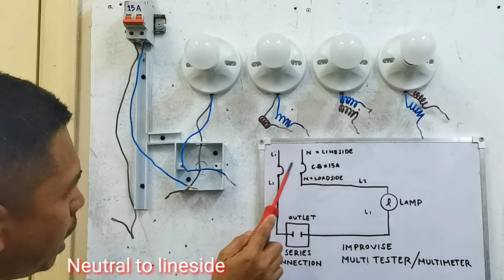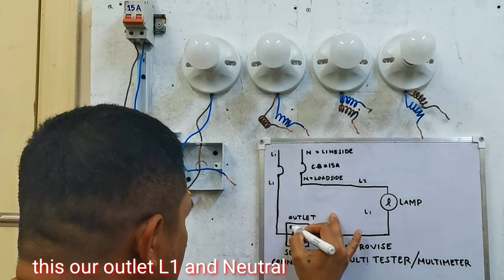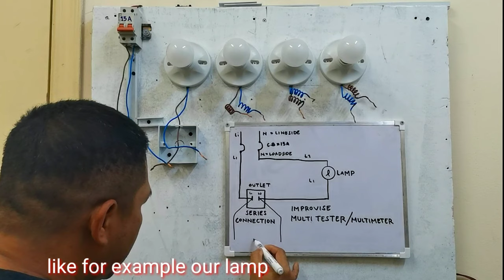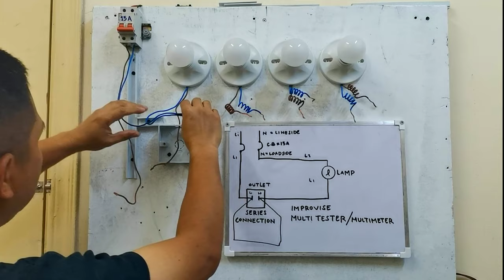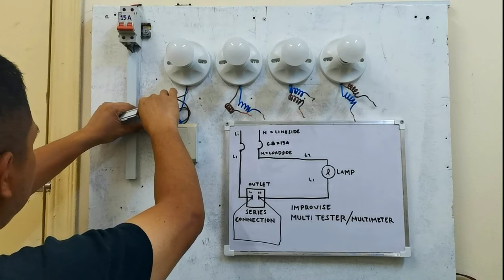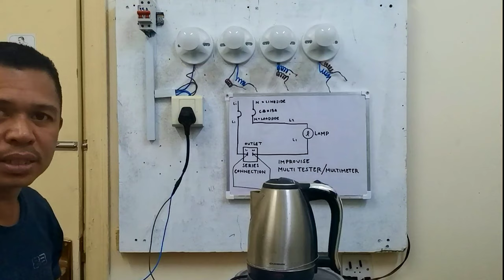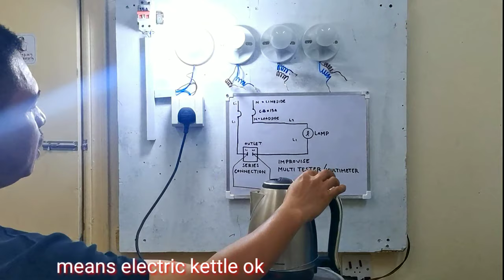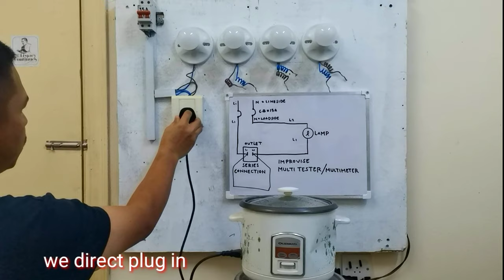How to Make Improvise Lamp Tester For Continuity Check (English Subtitle)